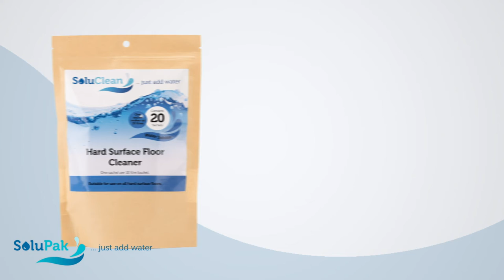Solupak Cleaning Products - Sustainable Products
SoluPak is a sustainable product that aims to reduce waste